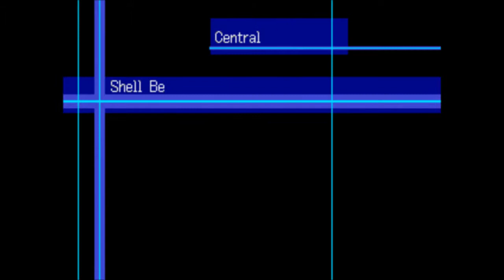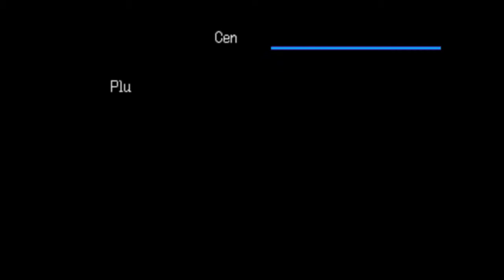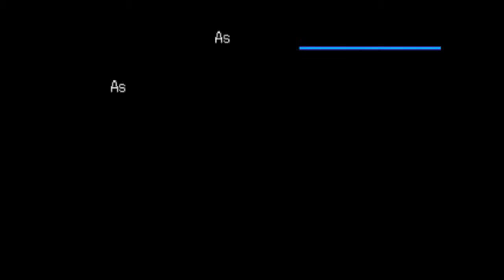[Blind]Let's Play Digimon World 3 pt 8 - Underground drug trades